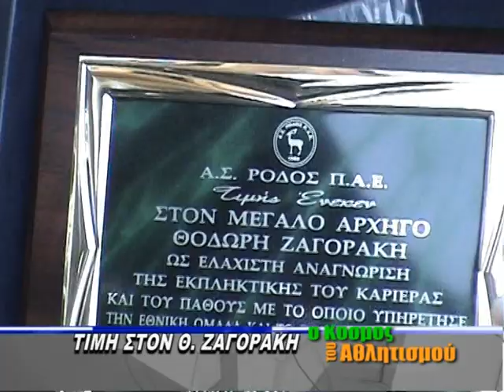Η ΡΟΔΟΣ ΚΑΙ Ο ΠΑΟΚ ΤΙΜΟΥΝ ΤΟΝ ΓΙΩΡΓΟ ΣΚΑΡΤΑΔΟ (2007)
Δείτε δυο βίντεο από το ιστορικό φιλικό παιχνίδι που έδωσε στις 24 Μαρτίου του 2007 η Ρόδος απέναντι στον ΠΑΟΚ. Η ομάδα της Θεσσαλονίκης ήρθε στη Ρόδο για τις ανάγκες του αγώνα λόγω διακοπής του πρωταθλήματος της Α’ Εθνικής εξαιτίας του αγώνα της Εθνικής μας ομάδας με την Τουρκία στο γήπεδο Καραϊσκάκη. Το παιχνίδι στη Ρόδο έγινε προς τιμήν του Γιώργου Σκαρτάδου. Ο παλαίμαχος ροδίτης άσος και των δυο ομάδων τιμήθηκε τόσο από τη Ρόδο όσο και από τον ΠΑΟΚ. Την απονομή εκ μέρους του ΠΑΟΚ έκανε ο τότε πρόεδρος του συλλόγου Νίκος Βεζυρτζής ενώ τιμήθηκαν επίσης ο Κούδας, ο Ζαγοράκης, ο Σαράφης, ο Ιωσηφίδης και ο παλαίμαχος παίκτης της Ρόδου Γιώργος Γεωργαλλής. Για την ιστορία να αναφέρουμε ότι το παιχνίδι είχε τελειώσει ισόπαλο 0 – 0.

-Το video είναι από το προσωπικό αρχείο του αθλητικού συντάκτη Δημήτρη Δραγάτη και «έπαιξαν» ως ρεπορτάζ στην εκπομπή του Cosmos Tv «Ο κόσμος του αθλητισμού».